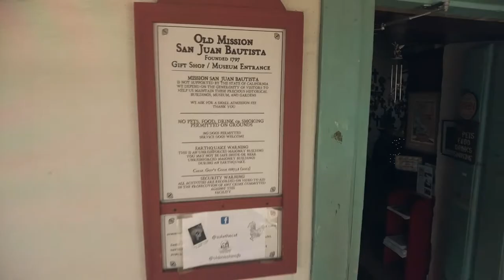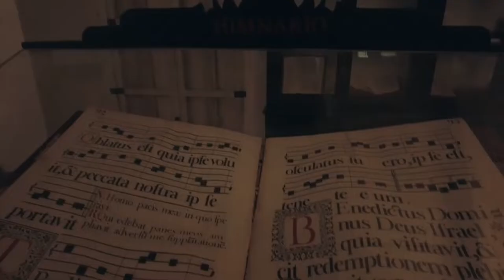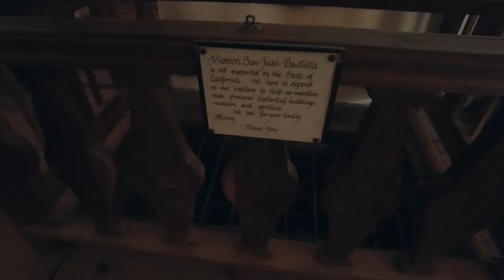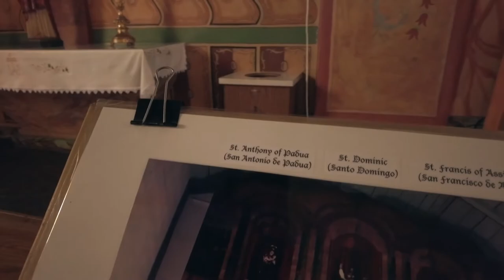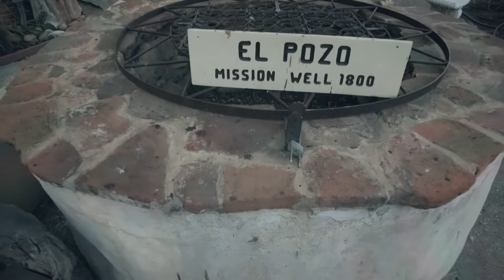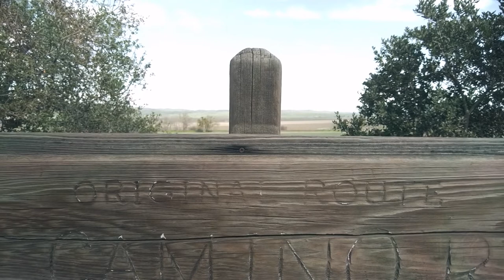Walking back in time (San Juan Bautista Mission)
Becky and Bofa go to the San Juan Bautista Mission